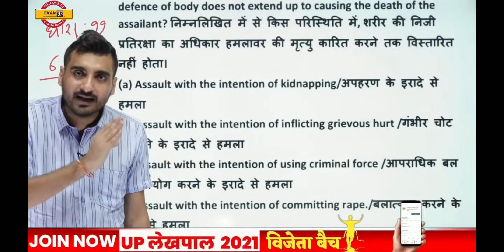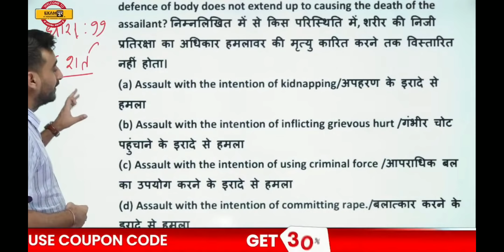Live Class में बदतमीजी करने बालों कान खोल कर सुन लो।😠 जिन्दगी भर इसी बदतमीजी में रह जाओगे।viveksir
Live Class में बदतमीजी करने बालों कान खोल कर सुन लो।😠 जिन्दगी भर इसी बदतमीजी में रह जाओगे।